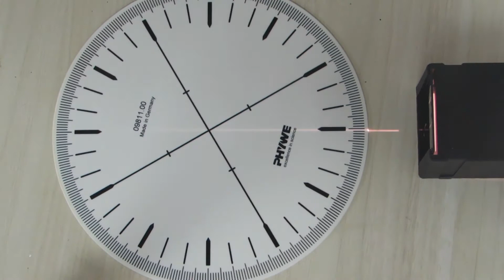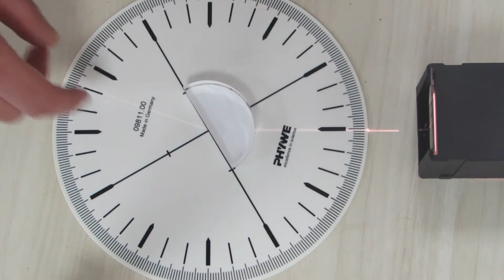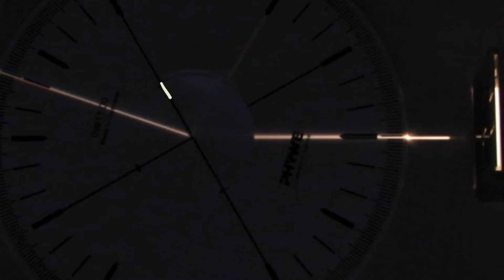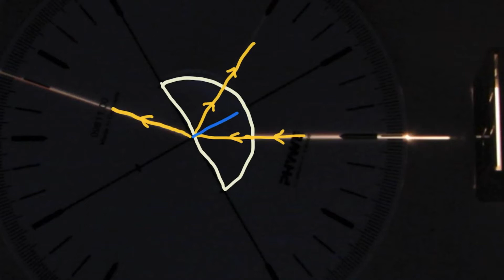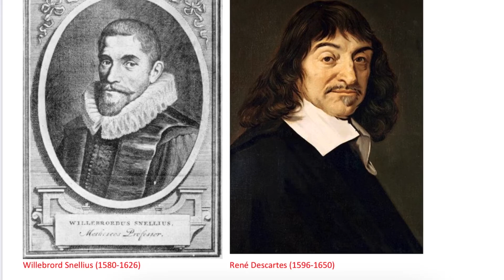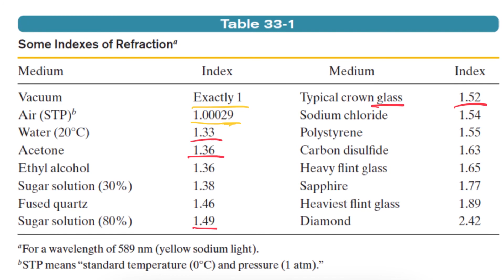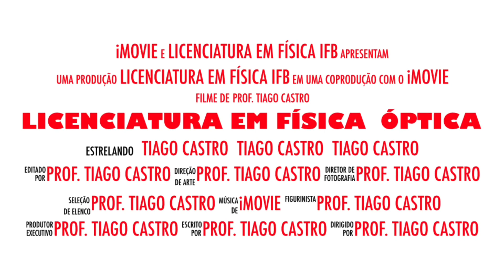Aula 08 - Refração da luz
Nesta videoaula, mostro as ideias básicas sobre a refração da luz. Para isso, mostro os resultados de um experimento simples.